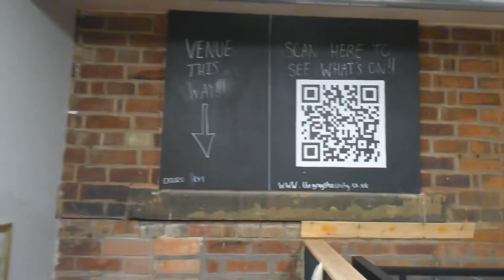Welcome to The Grayston Unity!